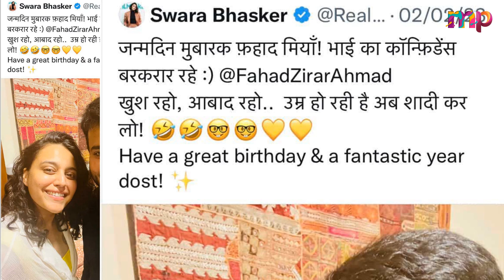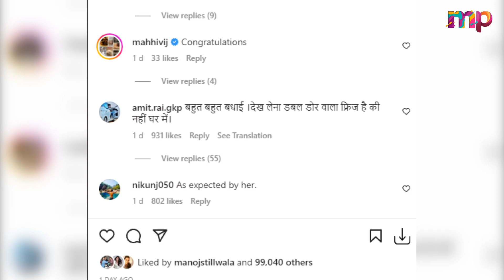Swara Bhasker Hides Her Tummy After Wedding, Netizens Suspects Swara Bhasker Is Pregnant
In this video, We are explaining about Bollywood actress, Swara Bhasker is currently basking in the glory of her married life as she is the new bride in Tinseltown. However, the actress was mercilessly trolled for tying the knot with a Muslim guy, Fahad Ahmad, but she didn't pay any heed to it. And now, Swara has again fallen prey to trolls, who are claiming that she got married so soon because she is pregnant.